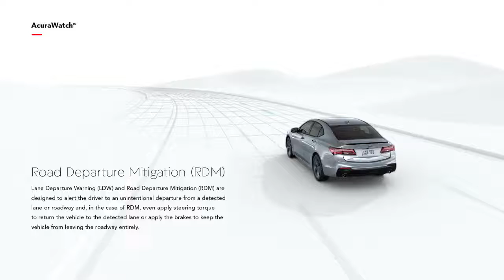2018 Acura TLX AcuraWatch Overview from your West Virginia Acura Dealer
Check out this brief video highlighting some of the features of AcuraWatch for the all new 2018 TLX. Some features include, Adaptive Cruise Control w/ Low Speed Follow, Blind Spot Information System, Lane Keep Assist System, Road Departure Mitigation, Collision Mitigation Braking System, and Surround-View Camera System with Rear Cross Traffic Monitor.

To see in person how AcuraWatch works on the new 2018 TLX, stop by Tim Short Acura of West Virginia today or visit us on the web